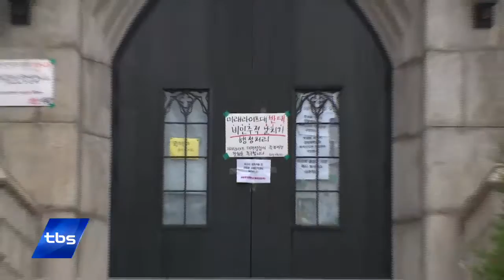[tbsTV] 이대 총장, 단과대학 일정 중단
이화여대가 고졸 직장인의 평생교육을 위한 단과대학을 설립하겠다고 하자 학생들이 이에 반대하며 농성을 이어갔는데요. 학생들의 강력한 의지가 전달됐던 걸까요. 어제(1일) 최경희 이화여대 총장이 단과대학 일정을 전면 중단하겠다고 입장을 밝혔습니다.